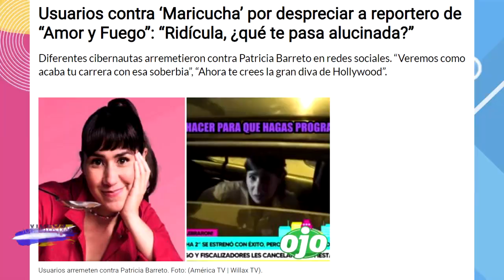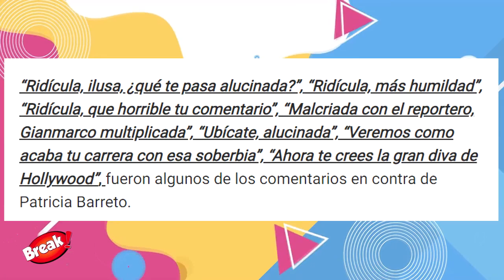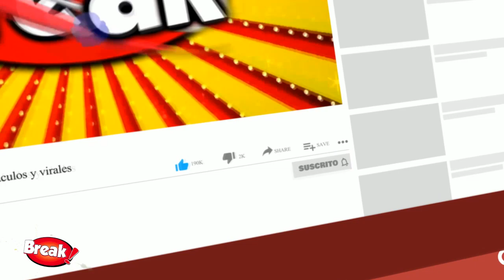PATRICIA BARRETO "MARICUCHA" SE PONE MALCRIADA CON REPORTERO Y RECIBE CRITICAS